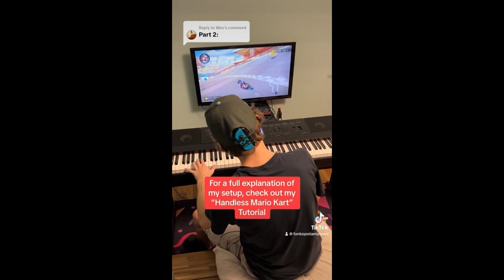Piano Kart: MK8 Toad Circuit: 150cc Time Trials: PART 2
Playing Mario Kart and Piano Simultaneously!

HOW IT WORKS:
- I have 2 Joy-Cons trapped to my body! (1 Head-Con, 1 Foot-Con)
- I use Tilt Controls
- I can Drift/Trick with my toe
- I’ve remapped the item button to the Foot-Con thumb stick. I can press it in with the ball of my Foot to use items! (I can’t use items like this while holding the drift button)
- I can also press “L” on the Head-Con to use items, but only if one of my hands are free!
- If I’m on Time Trials the auto-accelerate feature is unavailable, so I use a hair tie to hold the accelerate button down. I time the press at the beginning of each race to get the boost, then it stays pressed for the whole race.
- I do NOT have a way to brake, sometimes I purposely drive off-road to slow down. (mainly when dodging blue shells by letting someone pass me)
- I do NOT have a way to use rearview mirrors

For a full explanation/tutorial, I have a video pinned on my TikTok profile!